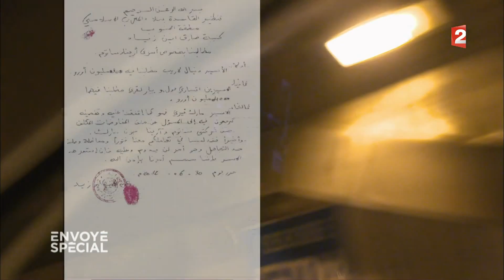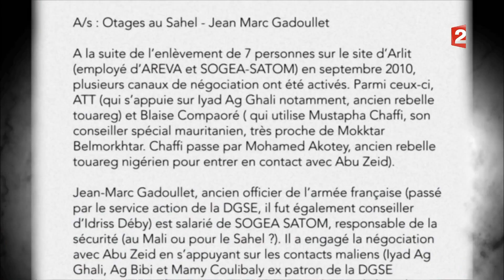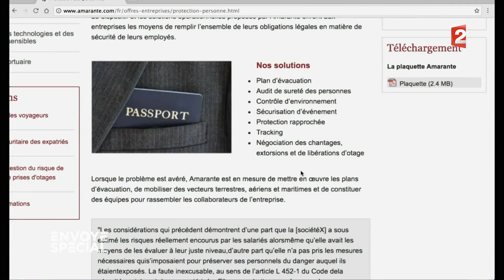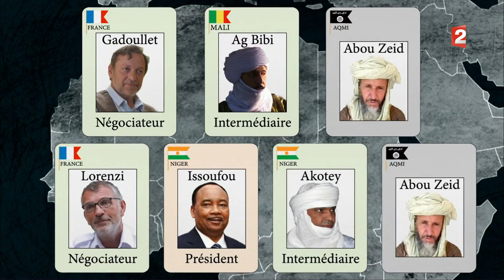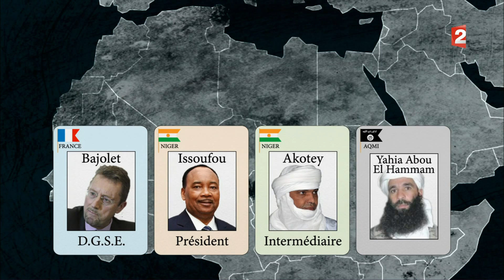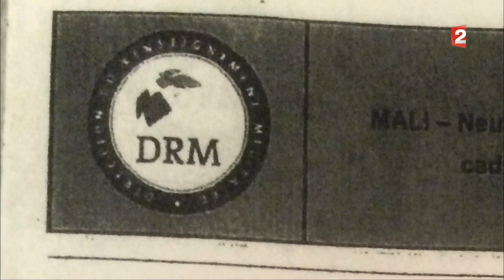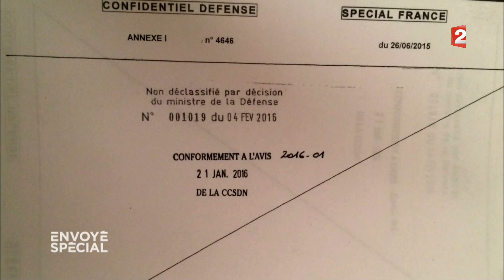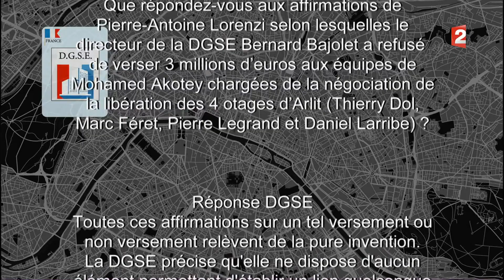Mali: les révélations fracassantes sur la mort des deux journalistes français